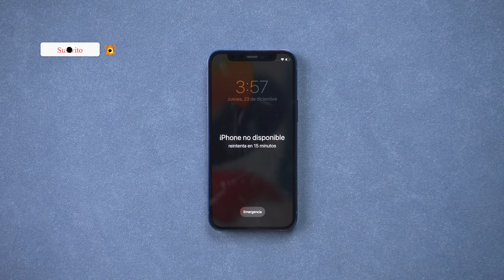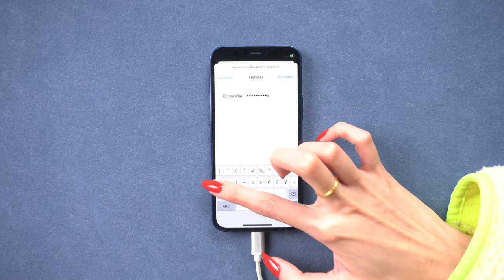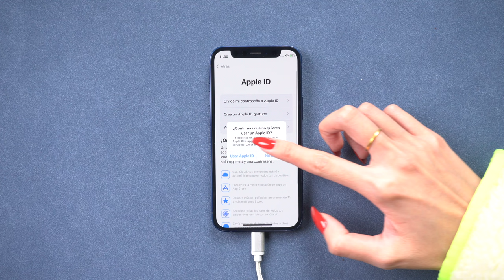[Forma más Rápida] iPhone no disponible, reintenta en 15 minutos/1 hora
¡Feliz Navidad! Hoy te recomiendo la forma más rápida de resolver iPhone no disponible, reintenta en 15 minutos/1 hora con 4uKey

4uKey puede quitar código de 4 o 6 dígitos numéricos, personalizado, alfanumérico, Touch ID o Face ID, Tenorshare 4uKey es capaz de quitarlo para siempre.

0:00 Introducción
0:17 Poner iPhone en modo recuperación
0:40 Quitar bloqueo que permanece iPhone no disponible

📖 Guía relacionada: Cómo quitar la contraseña de un iPhone con Tenorshare 4uKey

⚠Aviso importante:
1. Este video es sólo con fines educativos para mostrar a los usuarios cómo recuperar el acceso a su propio dispositivo cuando olvidan sus contraseñas.
2. 4uKey borrará todo el contenido y la configuración del dispositivo al igual que iTunes.
3. Puedes restaurar tu dispositivo desde una copia de seguridad después del desbloqueo si tienes copias de seguridad almacenadas en iCloud o en tu ordenador.
4. 4uKey no puede obtener acceso a las credenciales, comprometer los datos personales o causar daños graves a terceros. No intentes violar las directrices de la comunidad de YouTube.